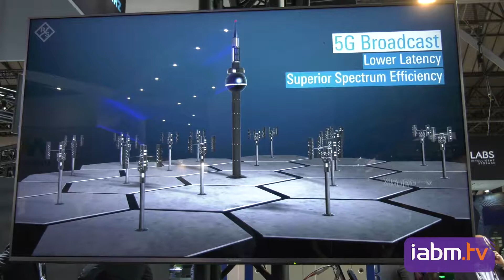IBC 2019 BaM Award Publish Winner - Rohde & Schwarz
Rohde & Schwarz - R&S BSCC 5G Broadcast service and control center

"With this future-looking solution, Rohde & Schwarz is signalling the future of the over-the-air TV business. It's now very easy to see a future where 5G broadcast co-exists with OTT to deliver a seamless blend of live and on-demand content direct to consumers. An Innovative end to end solution for 5G content delivery, the development of which is ahead of its competitors."